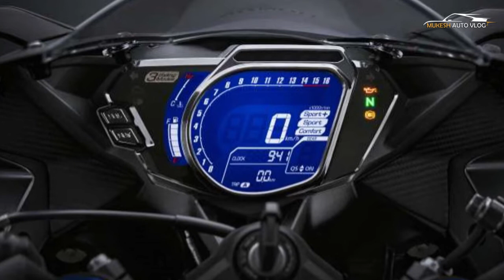2022 Honda CBR250RR Trico Edition Launched In Malaysia - India Soon | Explained All Spec, Features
OFFCIAL WEBSITE AND PRODUCT DETAILS AND BOOKING :
Honda has pulled the wraps off the Trico Edition of their quarter-litre motorcycle, the CBR250RR. This variant will be sold in the Malaysian market. This new paint scheme has been inspired from the brand’s CBR1000RR-R SP superbike. For 2022, other than this new paint scheme, everything else remains unchanged. The reason for this new update was to add some newness to the motorcycle as the company decided to discontinue the red paint scheme for 2022. In terms of performance too, the CBR250RR remains unchanged. It gets the same 250cc engine that produces 40bhp at 13,000 rpm and peak torque of 25Nm of torque at 11,000 rpm. This motor is mated to a six-speed gearbox with assist and slipper clutch. Quickshifter comes standard.